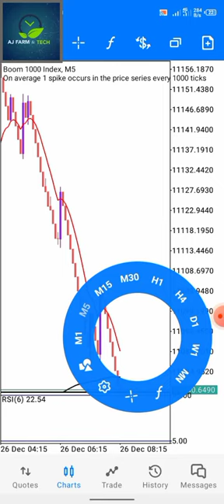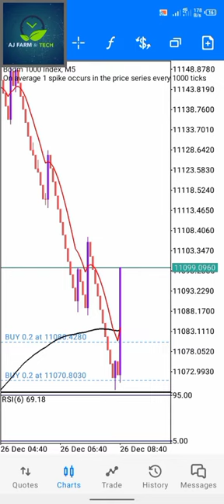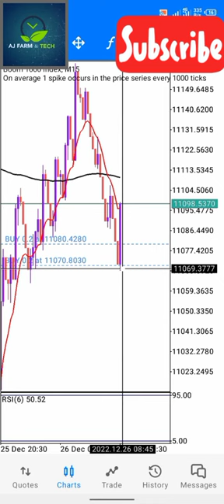How To Trade Boom & Crash. Strategy of Boom & Crash. 1 Minute Strategy.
How to Trade Synthetic Indices.How To Trade
Volatilities.

boom crash strategy
crash 500 index strategy
crash 500 scalping strategy
how gud is made
moter
synthetic indices
1 minute strategy
how to catch spikes
i do i catch spike
how to trade on boom & crash